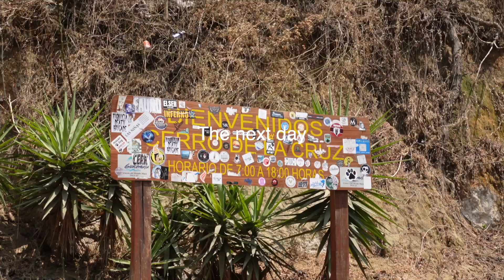Guatemala: Experiencing Antigua's largest Easter celebration in the WORLD!!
Seeing the largest Easter celebration in the world and exploring the beautiful city of Antigua
☆WATCH IN HD FOR BETTER QUALITY☆